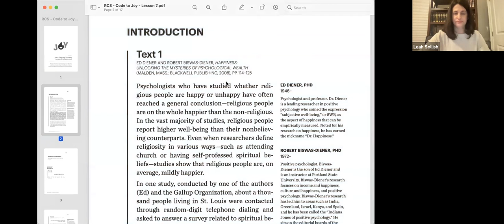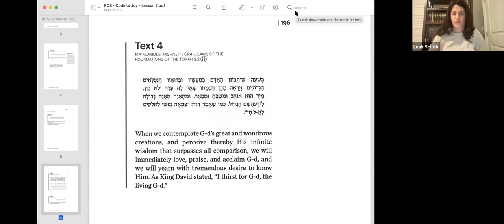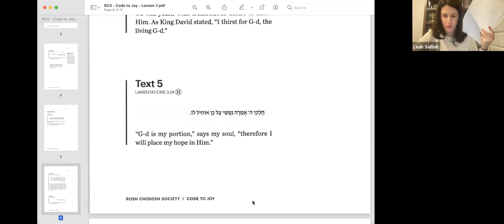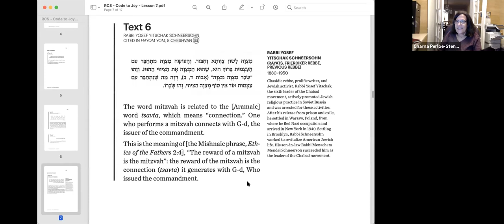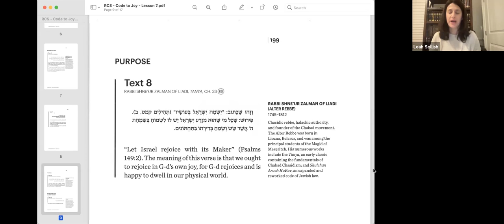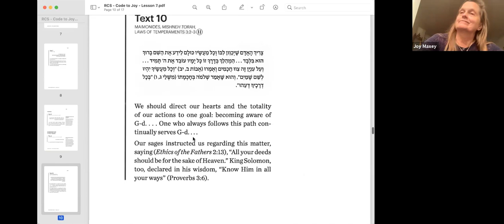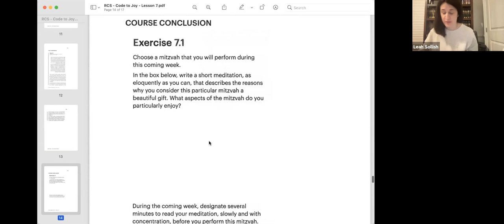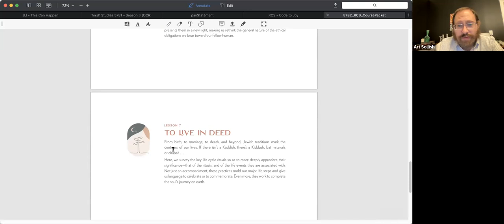Code to Joy - Lesson 7 - Jew’s Ongoing Yearning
Lesson 7 - Jew’s Ongoing Yearning
Discovering a Deeper Happiness
With Mrs. Leah Sollish
(Recorded live at the Intown Jewish Academy on May 27, 2021)

It’s a question that has launched a thousand self-help seminars, a riddle that has perplexed multitudes, a mystery that enthralled the ancients: What is the secret of happiness? Jewish thought has long emphasized the importance of living with joy. But how? And can you really choose to be happy?

This extraordinary course goes beneath the surface to find answers. Synthesizing timeless Jewish wisdom and the latest findings from the field of positive psychology, we look at how wealth, meaning, trust, optimism, regret, faith, introspection, mindfulness, relationships, and ritual all interrelate with our outlook on life. Packed with spiritual insights you can apply to real life, you’ll love every minute of discovering the Code to Joy.